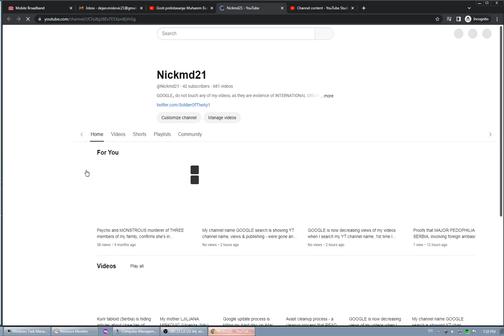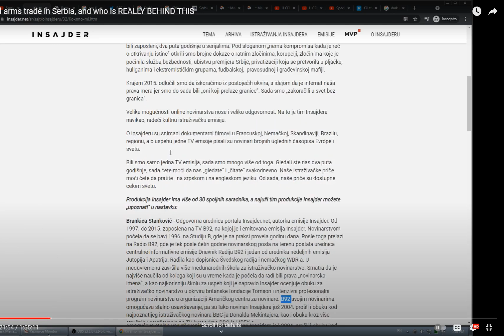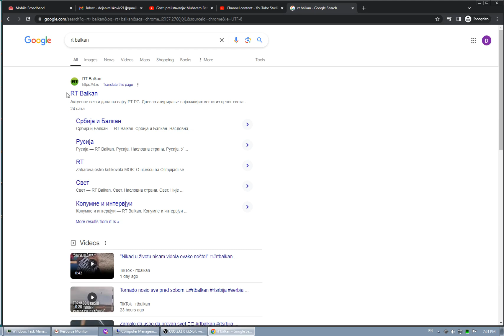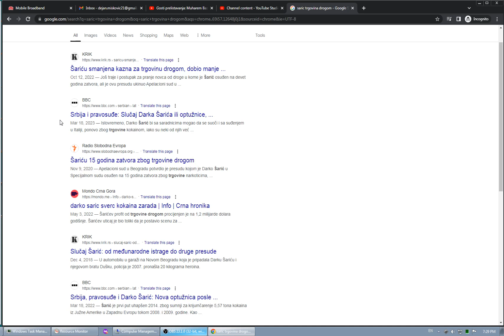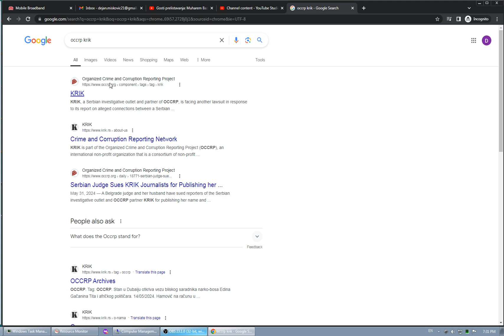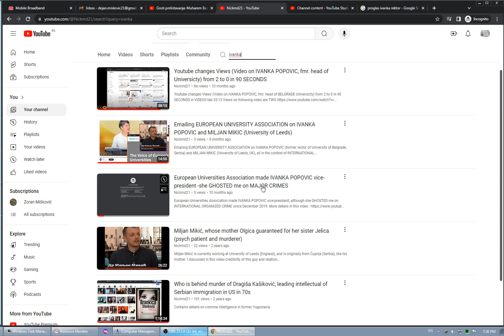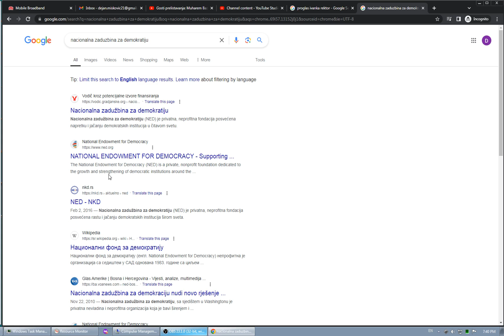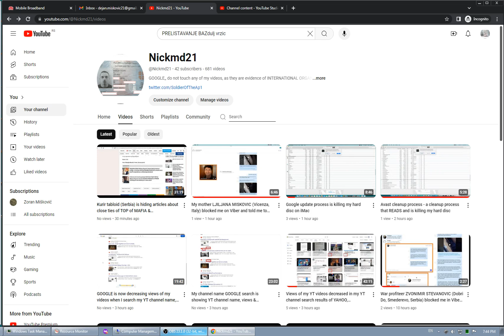KRIK has ties with OCCRP (collaborating w/ CIA) and ProGlas (NGO) is financed by NED (doing CIA job)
KRIK (investigative journalists) has ties with OCCRP (collaborating with CIA) and ProGlas (NGO) is connected to Citizens Initiatives (NGO), which is financed by NED and NED is doing publicly what CIA was doing secretly.
This are claims of chief editor of RT Balkan NIKOLA VRZIC from May 2024., proving I was right about KRIK in 2021., when I created video on details of illegal arms trade in Serbia (and Western Balkans).